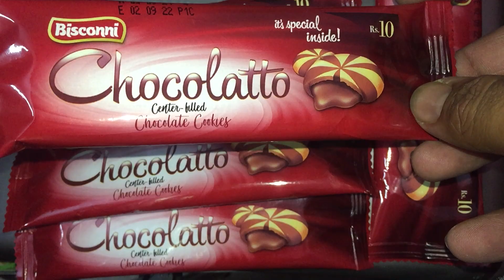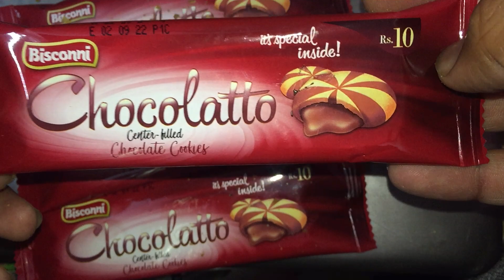very yammy Chocolatoo cookies with Fant Flyer, ASMR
yammy bubble gum opening , lollipop candy bubble opening video ASMR